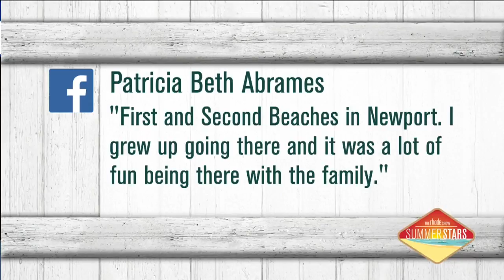The Rhode Show - THE BUZZ 8/8/18